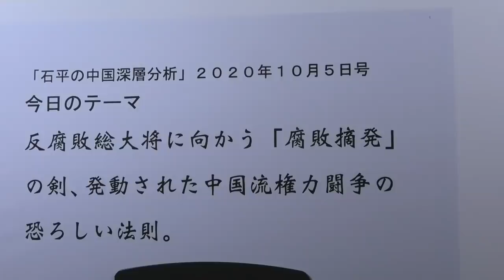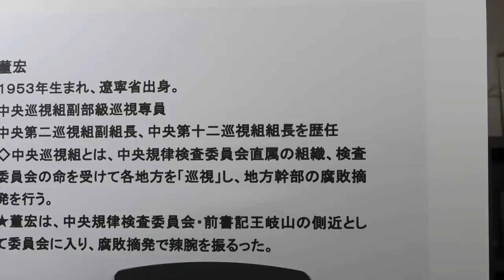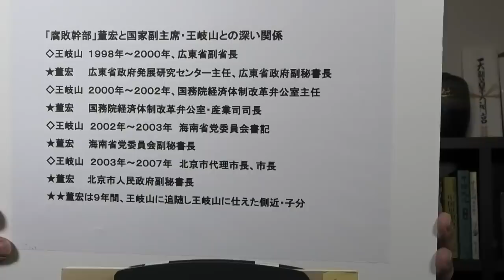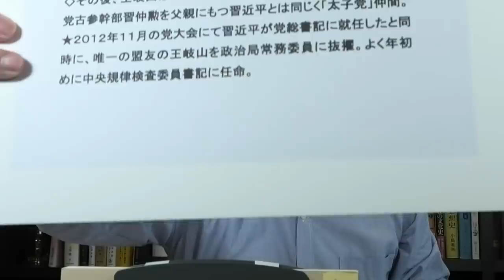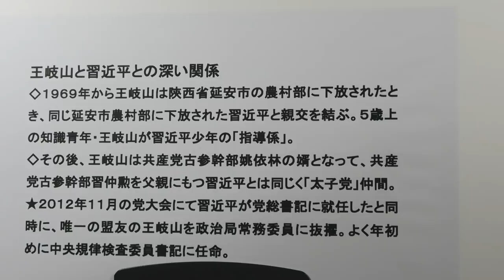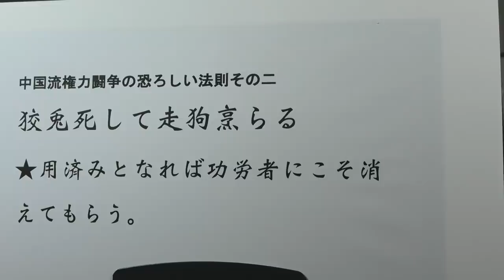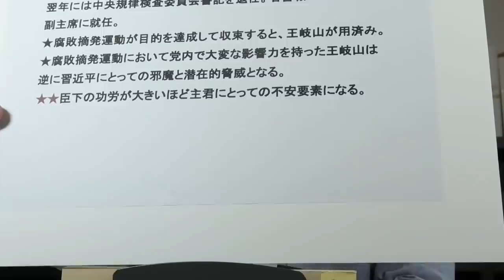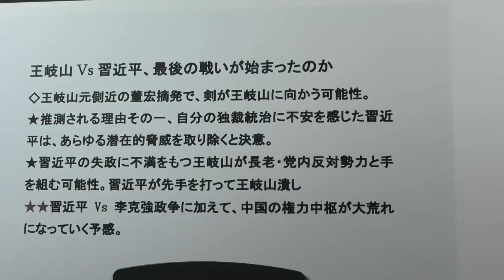現役の国家副主席に向かう「腐敗摘発」の剣、発動された中国流権力闘争の恐ろしい法則!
中国共産党規律検査委員会の前書記・現役の国家副主席である王岐山の子分に腐敗摘発の剣が向かった。それは習近平の王岐山潰しの一環だと思われる。かつては腐敗摘発の先頭に立って習近平個人独裁体制の確立に尽力した功労者の王岐山は、一体どうして習近平に潰さなければならないのか。そこから見えてくる中国流政治闘争の冷酷な法則、そして共産党政権中枢が大荒れしていく予感が。